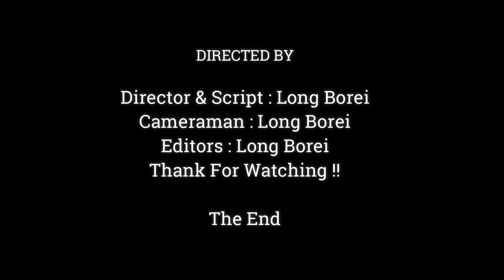Mother Monkey Brianna So Much Hungry , She Eat Mango A Lots,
Dear all Value Visitor, This Videos We Want To Show You About , Mother Monkey Brianna So Much Hungry , She Eat Mango A Lots,